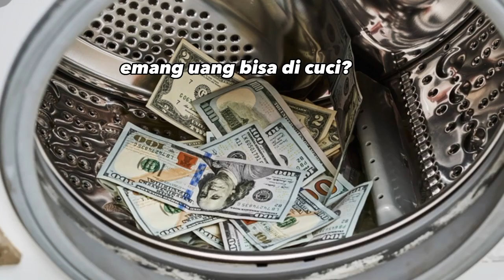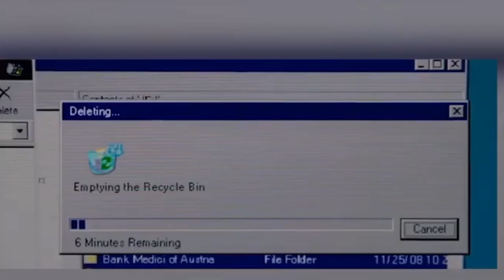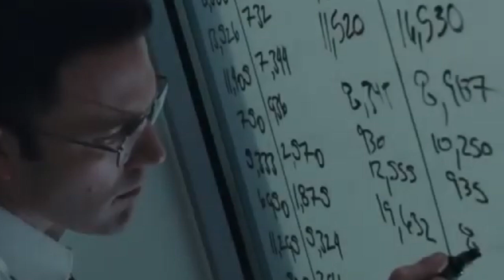M0NEY L4UNDRY adalah ...